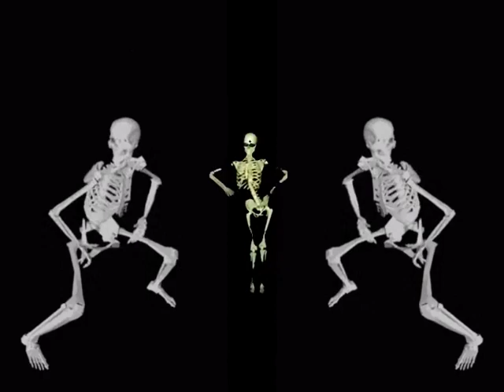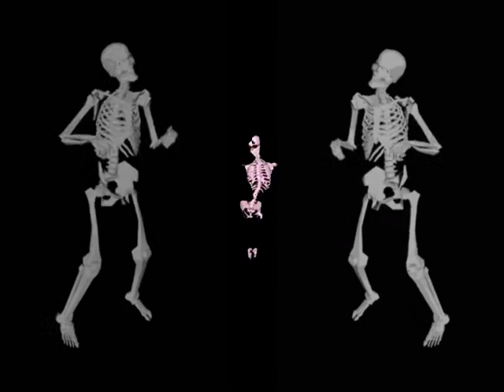Танец скелетов под Krono Extended Remix